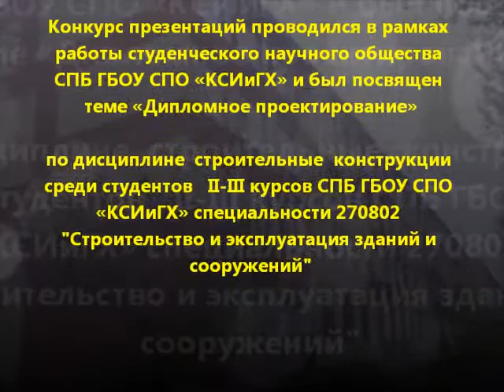Конкурс Дипломный проект